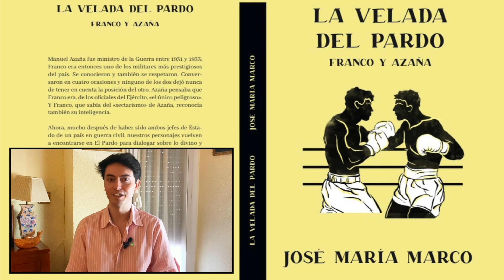🤯¿Franco y AZAÑA eran AMIGOS? | Otra VISIÓN de la Guerra Civil ESPAÑOLA y La SEGUNDA REPÚBLICA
💣¿Qué NO nos Han Contado de la Guerra Civil Española? ¿Franco y Azaña se conocían? ¿Azaña era masón? ¿Por qué se persiguió a la MASONERÍA? ¿Federico García Lorca y José Antonio Primo de Rivera fueron AMIGOS? A todo esto contestará José María Marco, autor del libro "La velada del Pardo", donde recrea un diálogo entre Manuel Azaña y Francisco Franco dando claves para entender este momento clave de nuestra historia.

🪑"Manuel Azaña apreciaba a Francisco Franco porque le veía como alguien valioso"

¿Quieres recibir artículos, eventos y la notificación de los próximos vídeos de Trincheras Ocultas? He pensado en crear una “newsletter” mensual 👉🏻

🗣️ "Todo se rompe a partir de la REPÚBLICA". Antes -en los años 20- en las tertulias coincidieron Azaña con Franco; o José Antonio Primo de Rivera con Federico García Lorca.

💭 “Manuel Azaña era masón": Conoce la influencia de la MASONERÍA en la Guerra Civil Española

👏🏻 José María Marco Tobarra es un intelectual, profesor y columnista español. Destaca en el campo de la biografía, el ensayo y el artículo periodístico. Es socio fundador de medios como Libertad Digital. Forma parte de varios consejos de redacción y fundaciones neoliberales.

📗 LIBRO: "LA VELADA DEL PARDO"

👉🏻 (SINOPSIS): "LA VELADA DEL PARDO: Franco y Azaña"

Manuel Azaña fue ministro de la Guerra entre 1931 y 1933; Franco era entonces uno de los militares más prestigiosos del país. Se conocieron y también se respetaron. Conversaron en cuatro ocasiones y ninguno de los dos dejó nunca de tener en cuenta la posición del otro. Azaña pensaba que Franco era, de los oficiales del Ejército, «el único peligroso». Y Franco, que sabía del «sectarismo» de Azaña, reconocía también su inteligencia. Ahora, mucho después de haber sido ambos jefes de Estado de un país en guerra civil, ambos personajes vuelven a encontrarse en El Pardo para dialogar sobre lo divino y lo humano: las ilusiones frustradas, la política, España y la guerra.

🕛 MINUTAJE DEL VÍDEO 🕛

00:00-00:38 Avance de la ENTREVISTA
00:38-01:55 ¿Qué veras en este VÍDEO?
01:55-03:25 ¿Qué libro ha escrito José María Marco sobre la guerra civil?
03:25-05:00 ¿Qué visión tienes de la Segunda República?
05:00-06:23 ¿Qué principal mito más te costó derribar?
06:23-07:26 ¿Qué es lo que más te fascina de Azaña?
07:26-09:56 ¿Franco y Azaña tenían relación?
09:56-11:53 ¿Federico García Lorca y José Antonio Primo de Rivera eran amigos?
11:53-12:39 Las tertulias de los intelectuales de los años 20
12:39-15:04 ¿Cuándo se produce la ruptura? Motivos de la SUBLEVACIÓN
15:04-18:25 ¿Manuel Azaña persiguió a los católicos?
18:25-20:07 ¿La Segunda República se fijó más en Francia o la Unión Soviética?
20:07-21:47 ¿Consideras a Manuel Azaña un "sectario"?
21:47-24:12 Manuel Azaña y la Masonería
24:12-24:28 ¡Comparte y deja tu "Me Gusta"!

💡Si QUIERES apoyar el Proyecto siempre puedes Mandar una Transferencia a este número: ES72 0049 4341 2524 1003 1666 💡